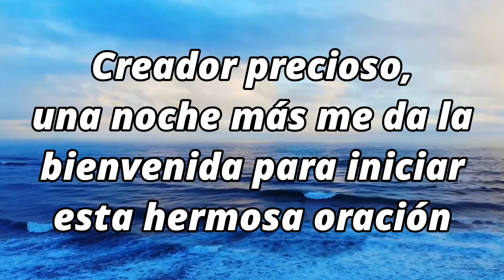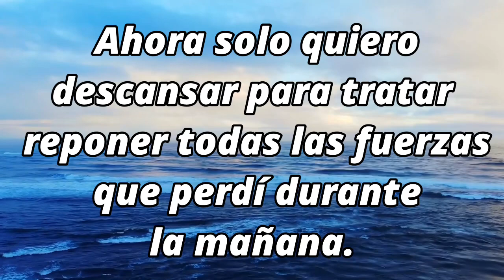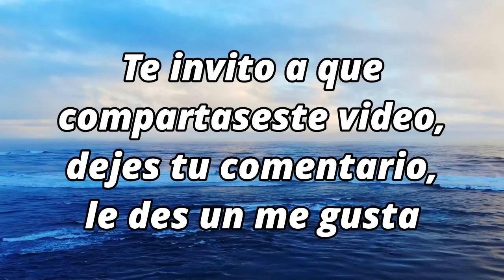ORACION de la NOCHE de HOY 🌕 jueves 11 de noviembre 2021 💤 ORACIONES A DIOS 🙏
Creador precioso, una noche más me da la bienvenida para iniciar esta hermosa oración y poder cubrir cada rincón, cada espacio de mi habitación con tu presencia. Ahora solo quiero descansar para tratar reponer todas las fuerzas que perdí durante la mañana. Gracias por colocar tu mano protectora sobre mí y todas las actividades que realicé. Porque pude vivir momentos muy agradables, rodeados de gente maravillosa, que quieren bien, por los momentos que compartí. Señor mío, gracias porque no tomas en cuenta ni la edad, ni como seamos físicamente, ni muchos menos nuestros pecados para abrirnos tus brazos. Antes de cerrar mis ojos, quisiera obtener tu bendito perdón Dios Padre, porque he cometido actos que no ha sido de tu agrado y he terminado lastimando a mis hermanos y a Ti.  Deposito en tus manos, mis sueños, mis metas a corto y largo plazo, todas mis preocupaciones y dolores, para que los hagas más llevaderos sobre mis hombros y así, poder cargar mi cruz con mayor fe. Permíteme descansar de todo lo que me atormenta y endurece mi corazón, quiero reponer todo lo que se haya dañado en mi interior y caminar nuevamente contigo
Gracias Dios mío, por la unión que mantienes en mi hogar con mis familiares, gracias por cuidar mucho de su integridad, porque dejas que puedan volver a casa libres del peligro y en su mayoría, haces que nuestro problemas sean solucionado contigo como centro de nuestras vidas
Haz que siempre permanezcamos unidos y, si alguno de ellos está pasando por algún problema fuerte, que pueda sostenerse de nosotros en el amor y la fraternidad. Que siempre podamos apoyarnos sin importar nuestras maneras de pensar o intereses, porque mientras más unidos, el enemigo no tiene la facilidad de entrar. Toma mi fatiga, mi cansancio y ayúdame a descansar por completo. Sana mi corazón de toda culpa de todo dolor y elimina todos los sentimientos negativos que consumen la mente para debilitarme en fe. Sé mi fortaleza Señor, y mi consuelo cuando las cosas no marchen bien. Seguiré confiando en Ti eres mi camino y mi verdad. Te pido puedas darme un hermoso día lleno de luz y mucho color en el cielo, si está dentro de tus planes. Cuídame mucho Señor, Amén

¿a quién he de temer?
Amparo de mi vida es el Señor,
¿ante quién temblaré?
Cuando los malvados se lanzan contra mi para comer mi carne, ellos, mis enemigos y contarios, tropiezan y perecen.
Si me sitia un ejército contrario, mi corazón no teme; si una guerra estalla contra mí, aun tendré confianza.
Una cosa al Señor sólo le pido, la cosa que yo busco es habitar en la casa del Señor mientras dure mi vida, para gozar de la dulzura del Señor y cuidar de su santuario
Porque él me dará asilo en su cabaña en tiempos de desdicha, me ocultará en el secreto de su tienda y me alzará sobre la roca.
Y ahora mi cabeza se levanta sobre mis enemigos que me cercan.
Jubiloso en su carpa ofreceré sacrificios con aclamaciones.
Quiero cantar, tocar para el Señor.
Señor, oye la voz con que a ti clamo, escucha por piedad.
Mi corazón de ti me habla diciendo: “procura ver su faz”.
Es tu rostro, señor, lo que yo busco, no me escondas tu cara.
Con enojo a tu siervo no rechaces; eres tú mi defensa, ¡no me abandones, no me dejes solo, mi Dios y Salvador!
Si me abandonaran mi padre y mi madre me acogería en el señor.
Enséñame, señor, tus caminos, y guíame por el sendero llano.
Líbrame del afán de mis contrarios, pues contra mi se levantan falsos testigos que lanzan amenazas.
La bondad del señor espero ver en la tienda de los vivientes.
Confía en el Señor, ¡animo, arriba! Espera en el Señor.

Digamos ahora
Credo
Gloria
Salve